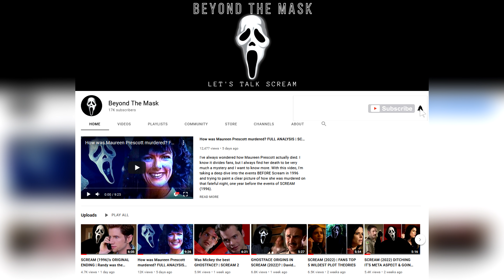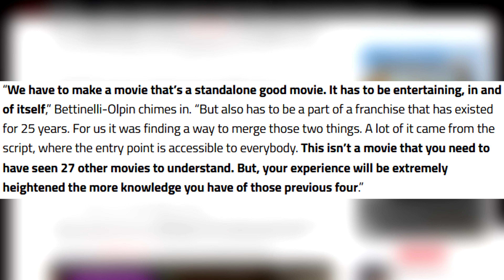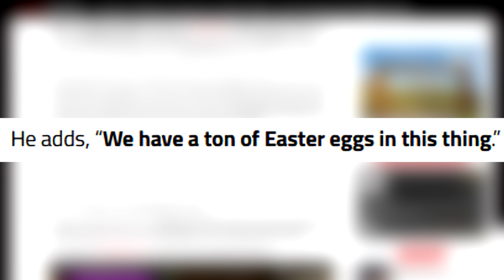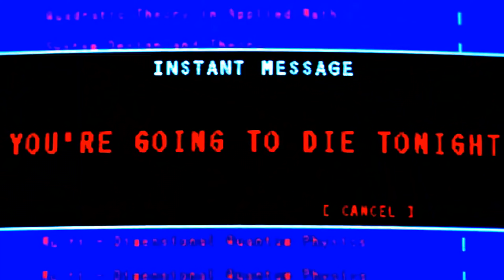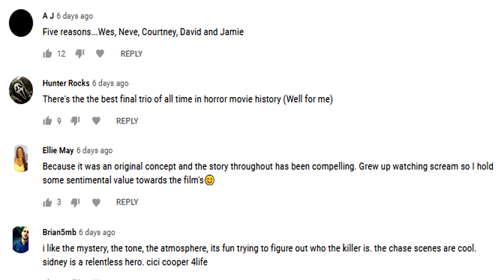I'm getting concerned about SCREAM (2022)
::JOIN OUR SCREAM COMMUNITY::

These are my own opinions and I apologise if some of you think I may be wrong on this. But I stand by my concerns. I'm excited for a new Scream movie, but I'm concenred the more I hear about it, the worrying it seems to get.

Montages created by: KYLE MILLER & Alex O'Shea (Check out their channels).